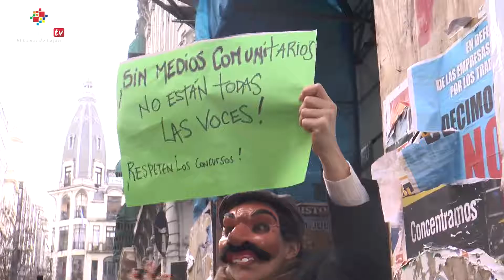Protesta de Medios Comunitarios en el ENACOM